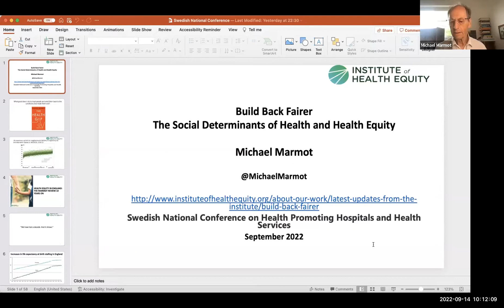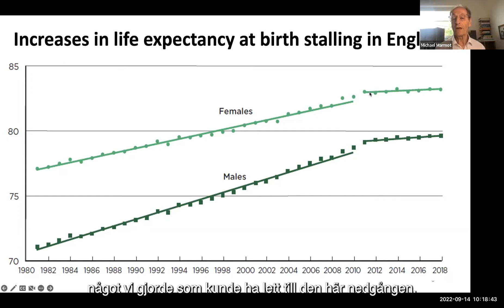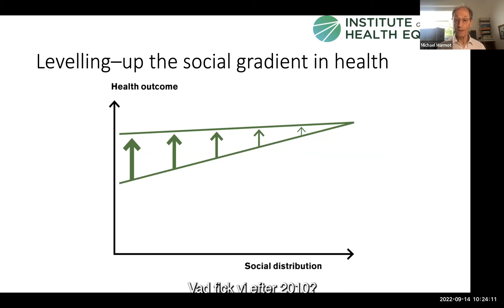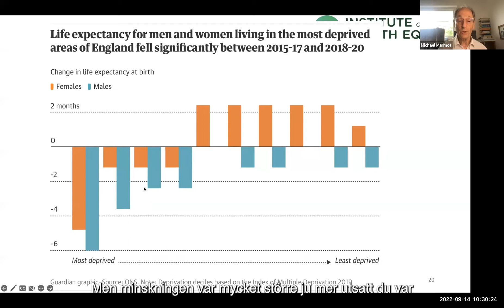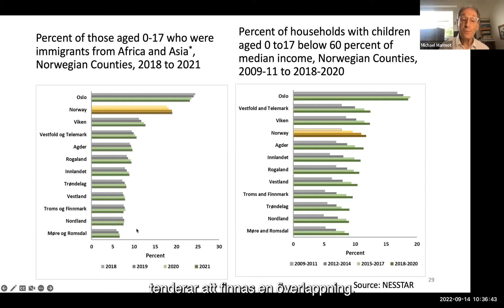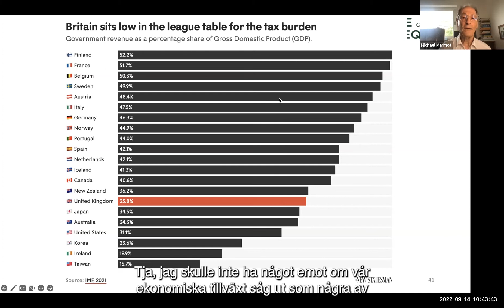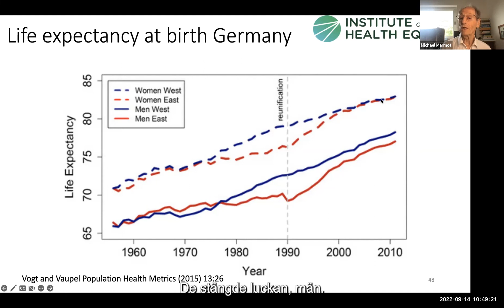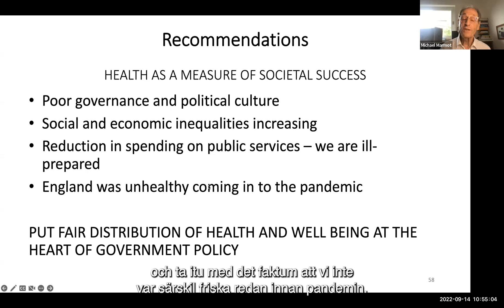Build Back Fairer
Michael Marmot vid HFS-nätverkets nationella konferens 14 september 2022